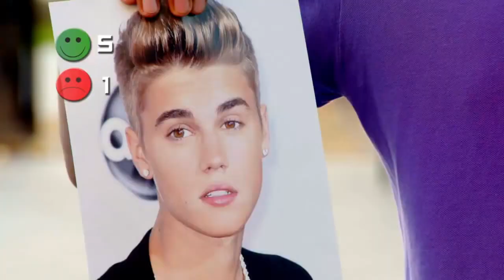Nazeem Hussain - The Australian Stress Test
I hit the streets of Australia and prove what we all know: Aussies are way too laid back!